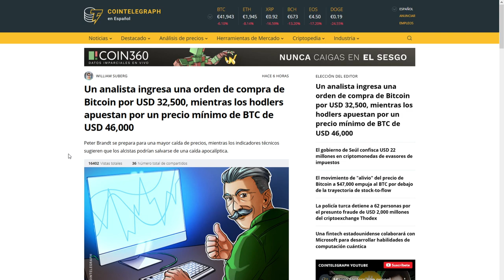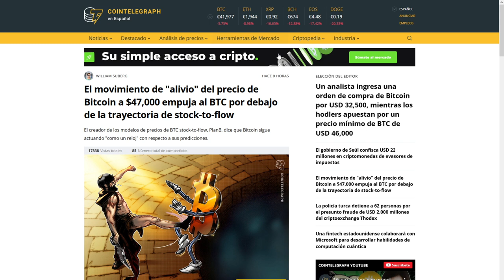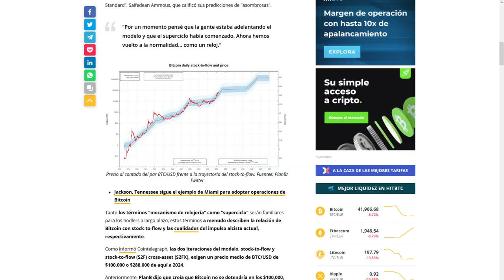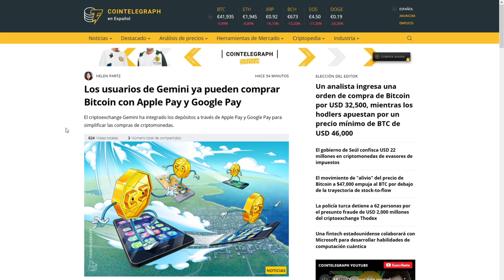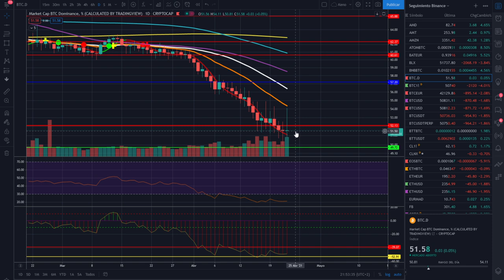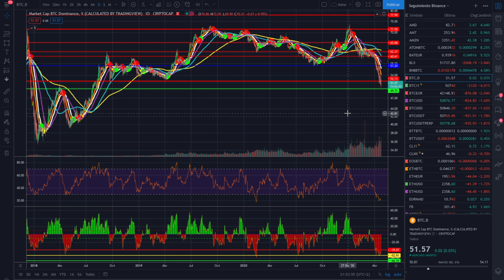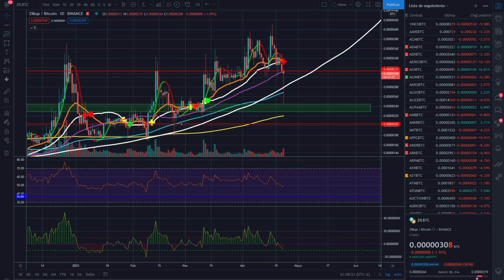🚩 BITCOIN 🤢 ¡Aléjate del PÁNICO! 🤛 Sé FUERTE 🚀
Aléjate del pánico de bitcoin, se fuerte